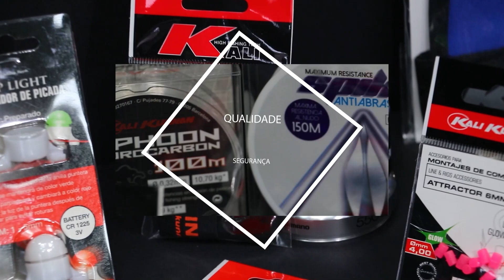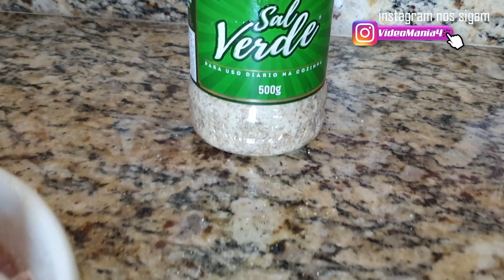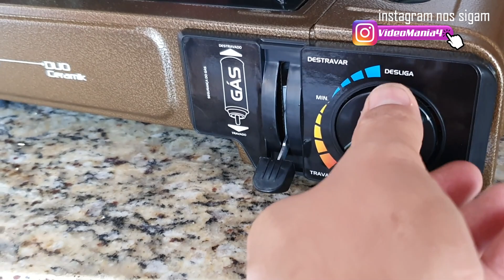QUAL ISCA FOI MAIS PRODUTIVA NA PESCA DE PRAIA 2022 - Dicas de surfcasting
NOSSOS CURSOS

CURSO ONDE ESTÁ O PEIXE Curso de pesca de praia completo

✫ Ricardo Azevedo│YouTuber